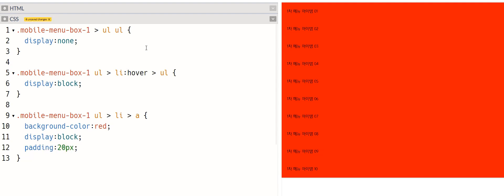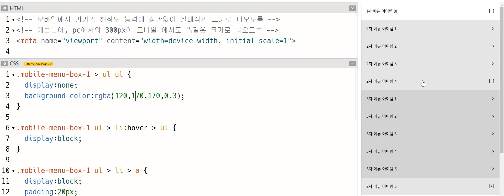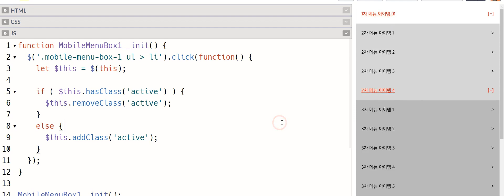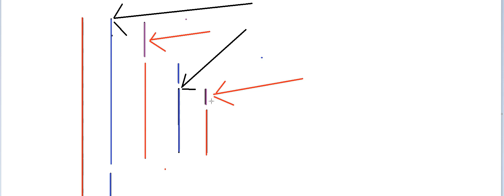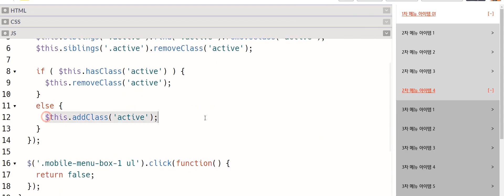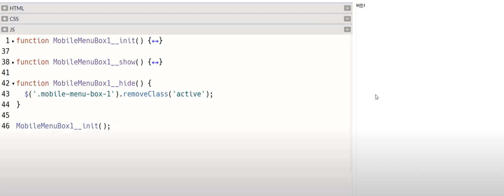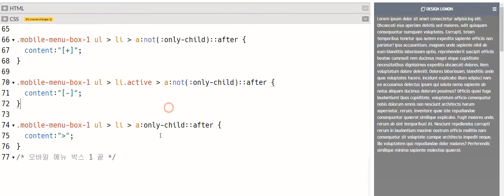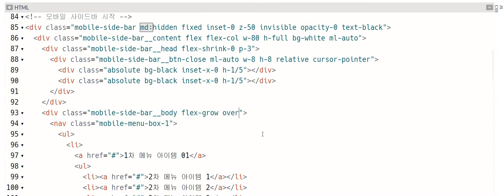공부 vlog 2021 06 18 3rd